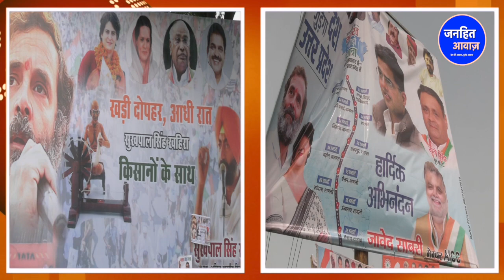बागपत भारत जोड़ो यात्रा में घुसे संघी भक्त पूजा माथुर की ग्राउंड रिपोर्ट देखिए !